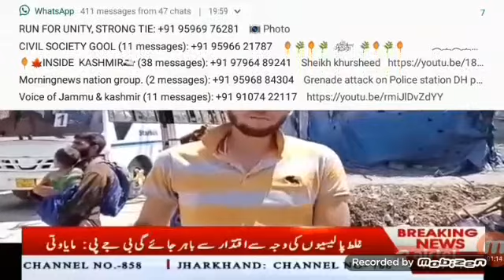Passengers suffering due to continue landslide on NH44/ZEE Report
Passengers suffering due to continue landslide on NH44

Must watch and share with all